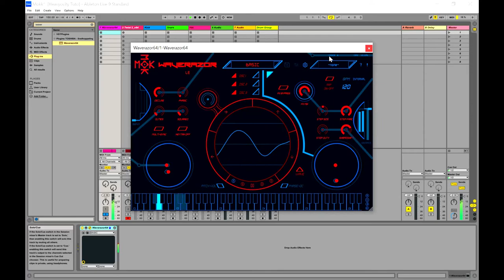MOK Waverazor LE - Futuristic Virtual Synth VSTPlugin by Tracktion